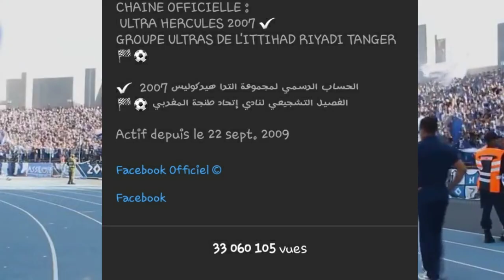أول ألتراس مغربية في ويب و الأكثر شعبية🤔 (ULTRAS MAROC)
{سبحان الله و بحمده  سبحان الله عظيم}

ULTRAS WINNERS
ULTRAS HB07
ULTRAS EAGLES
ULTRAS HERCULES
ULTRAS ASKARY
ULTRAS MAROC
ULTRAS MAROC
ألتراس مغربية
أول ألتراس